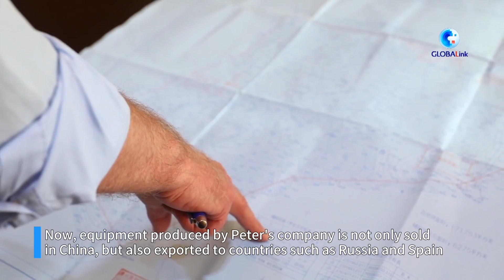Dutch expert helps to modernize Chinese mushroom farms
In recent years, an increasing number of edible mushrooms have achieved industrialized production.
A Dutch engineer who has been in China for eight years has not only promoted the advancement of industrial cultivation technology for button mushrooms, but also become a witness to China's development and progress.